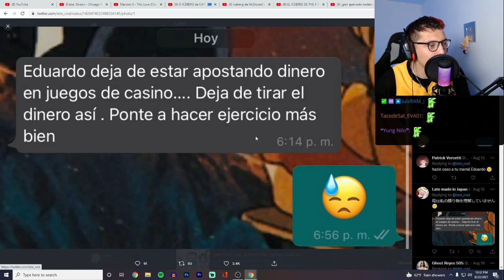pongase a jalar